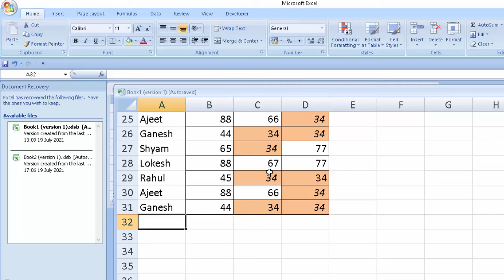Freeze top row in Microsoft Excel@COMPUTEREXCELSOLUTION